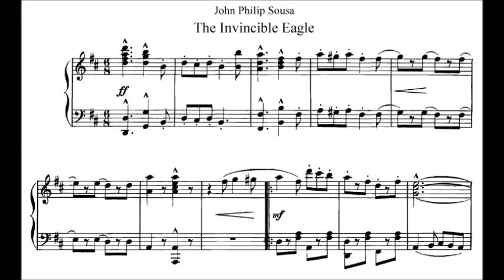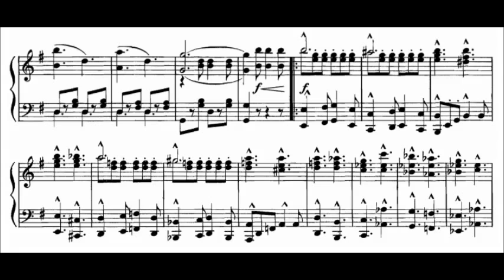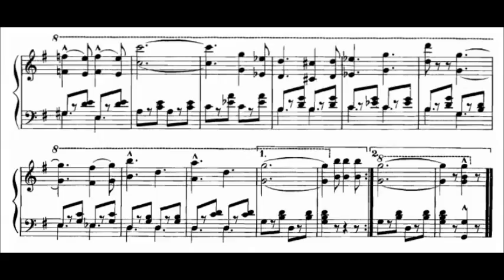Sousa - The Invincible Eagle (1901)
John Pillip Sousa

The Invincible Eagle  (1901)